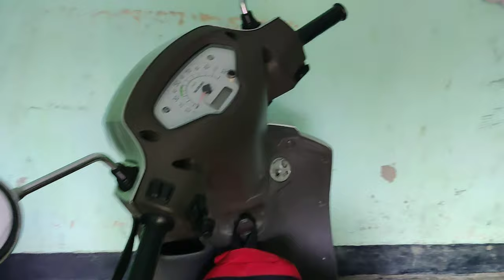Yea kya ho gya school me 😢 Aarav ko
1) daily Vlogs
2) Indian vlogs
3) Desi vlog
4) trending vlogs
5) vlog video
6) vlogger
7) vlogging video
8) home vlogger
9) fitness vlogger
10) lifestyle vlog